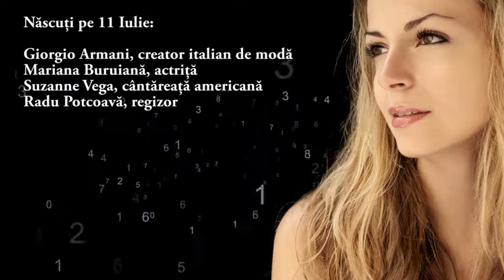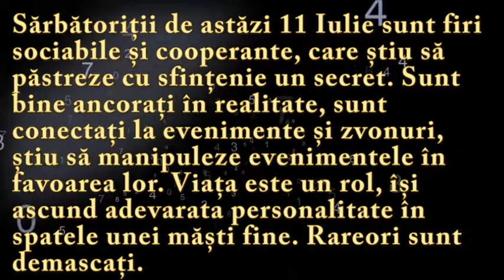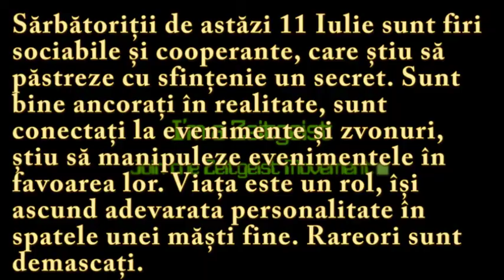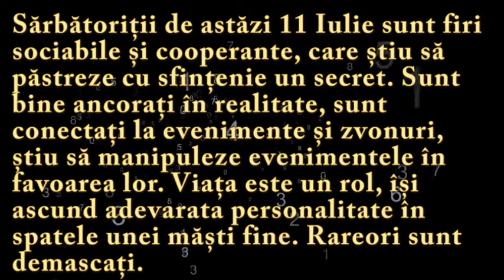Numeroscopul pentru 11 Iulie